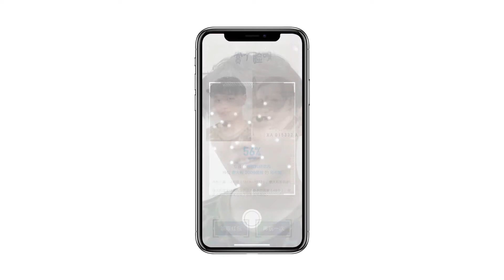Face Value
Alipay developed an application that can match your face with the character in the global currency.